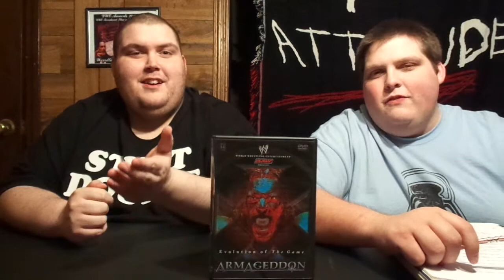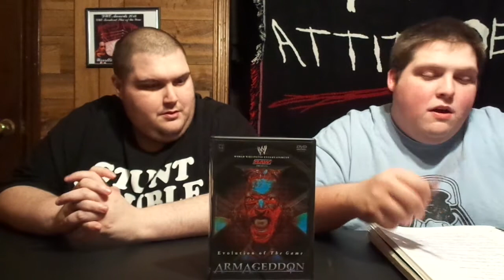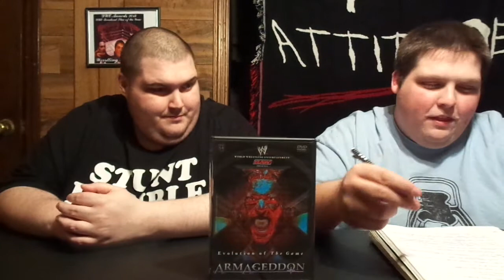WWE Armageddon 2003 DVD Review